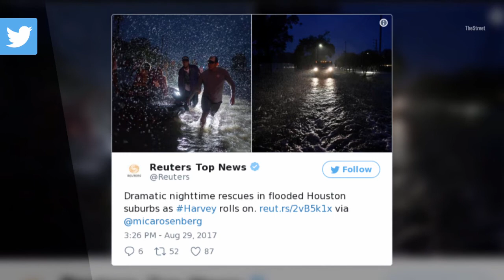Photos Show the Scale of Harvey's Devastion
TheStreet's Action Alerts PLUS Portfolio Manager Jim Cramer said the property casualty stocks can raise rates amid the damage from Hurricane Harvey.

"It's an ongoing tragedy - we don't know when it's going to end," Cramer said, adding that his worst case scenario for damage costs of $100 billion could play out.

Allstate ALL shares rose 0.8% on Tuesday.